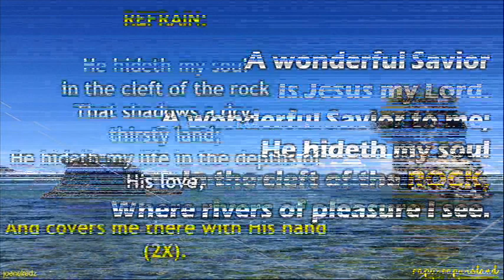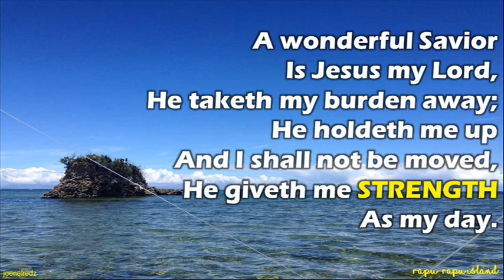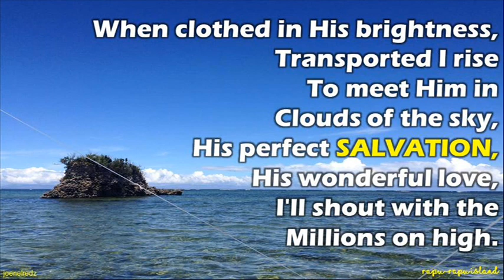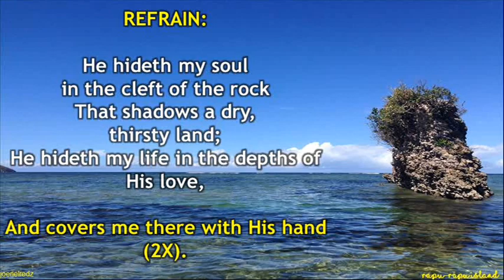A Wonderful Saviour (He Hideth my Soul)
Pianist: Ms. SGLaSageM